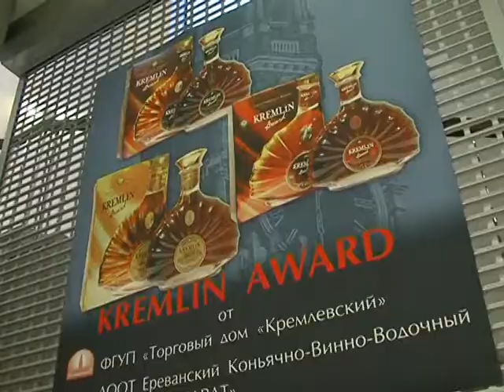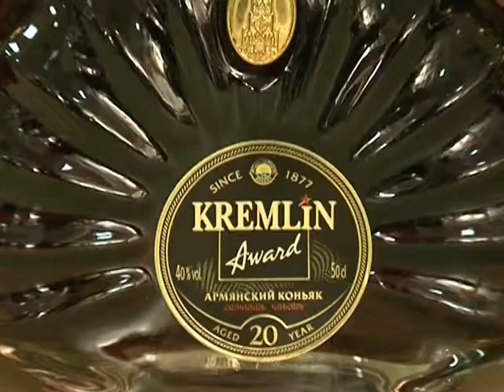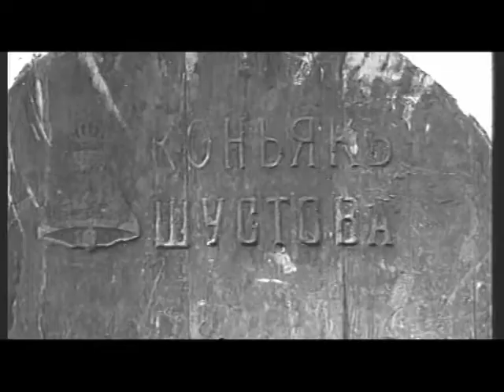ARMENIAN COGNAC GAINING NEW HEIGHTS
Ռուսական մի շարք լրատվամիջոցներ լայնորեն անդրադարձել են հայ-ռուսական գործարար համագործակցության մի նոր նախագծի: Խոսքը վերաբերում է «Մուլտի Գրուպ» կոնցեռնին պատկանող Երևանի «Արարատ» կոնյակի, գինու և օղու կոմբինատի և ՌԴ նախագահի գործերի կառավարչության ենթակայության տակ գտնվող «Կրեմլյովսկայա» առևտրի տան միջև կնքված պայմանագրին, որի համաձայն այսուհետ Հայաստանում կարտադրվի հայկական նոր կոնյակ` «Kremlin Award»  անվանումով:

Вчера ряд российских СМИ широко осветили армяно-российский новый бизнес проект. Речь идет о договоре подписанным между принадлежащем концерну «Мульти Груп» Ереванским коньячным-винно-водочным комбинатом «Арарат» и находящимся под подчинением у управления по делам президента РФ дома торговли «Кремлевская», по которому в Армении будет производится новый армянский коньяк под названием «Kremlin Award».

Yesterday a number of Russian media widely covered the Armenian-Russian new business project. This is a contract signed between owned by "Multi Group" concern Yerevan Cognac-Wine-Vodka Factory "Ararat" and Trade House "Kremlevskaya" which is under submission of the Office of Presidential Affairs of RF, by which in Armenia will be made a new Armenian cognac called "Kremlin Award".